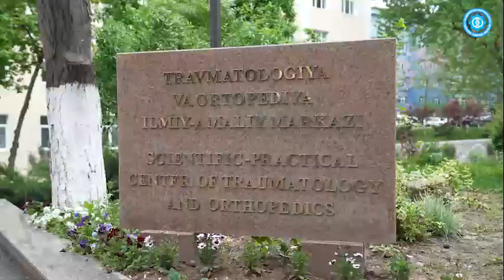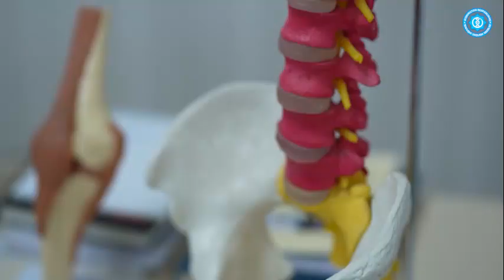Республика ихтисослаштирилган травматология ва ортопедия илмий-амалий тиббиёт маркази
🏥 Республика ихтисослаштирилган травматология ва ортопедия илмий-амалий тиббиёт марказида илк бор 1 ёшу тўрт ойлик боланинг умуртқа поғонасида мураккаб операция ўтказилди.

🔬 Авваллари бундай жарроҳлик муолажаларини бажариш учун беморнинг балоғат ёшига етиши кутилган. Оқибатда туғма нуқсон жиддийлашиб, оғир асоратлар юзага келган.

❗️ССВ Матбуот хизмати томонидан тайёрланган юқоридаги видеолавҳада ушбу операция тафсилотлари ҳақида сўз юритилади.

Соғлиқни сақлаш вазирлиги
Матбуот хизмати.